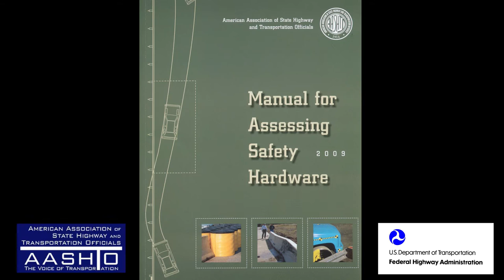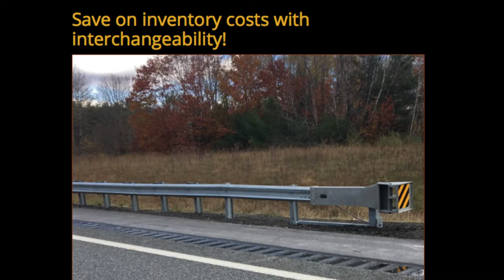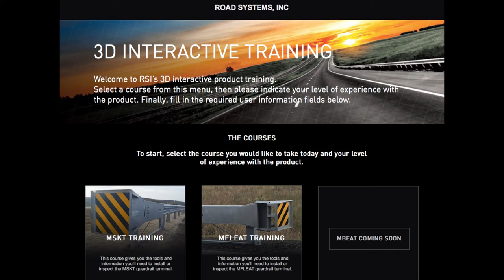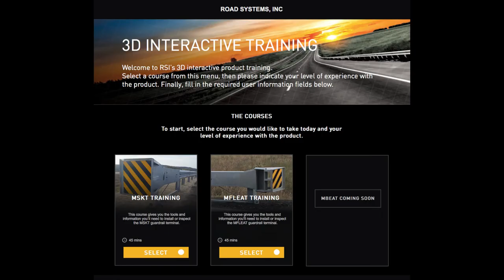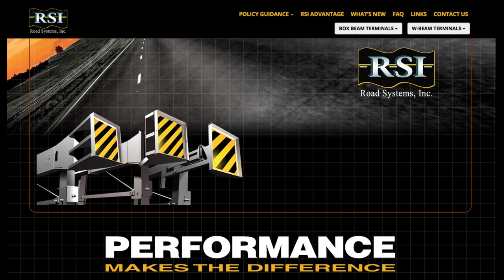MASH W-Beam & Box Beam Terminals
Road Systems, Inc. MSKT and MFLEAT W-Beam Terminals and MBEAT Box Beam Terminal are MASH-2016 compliant.